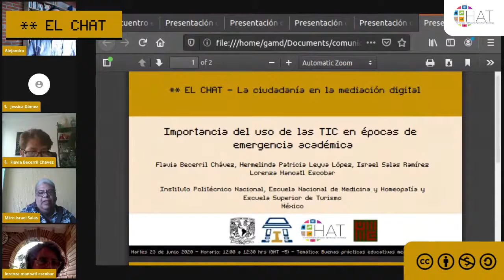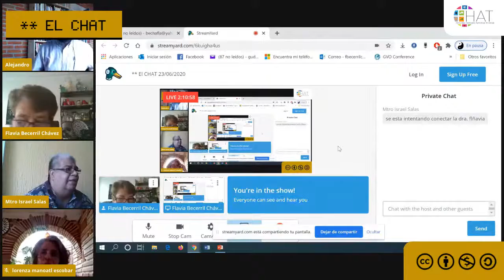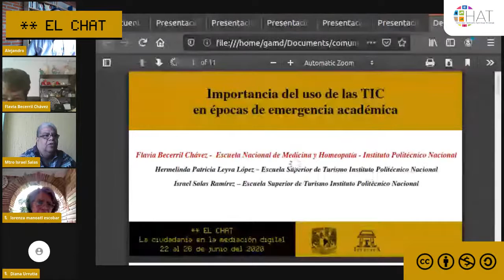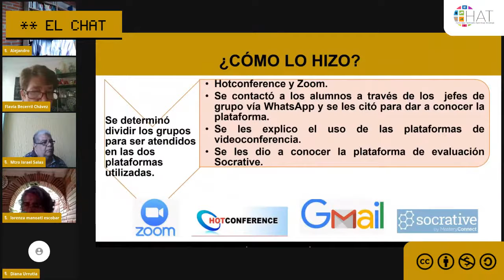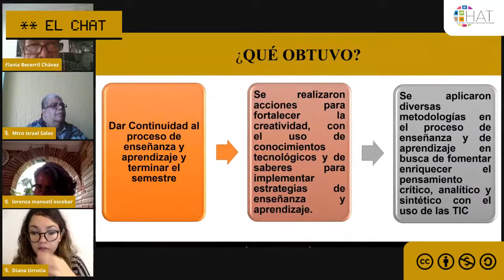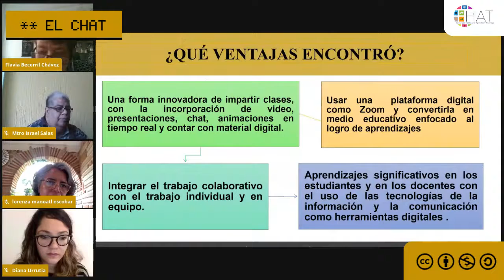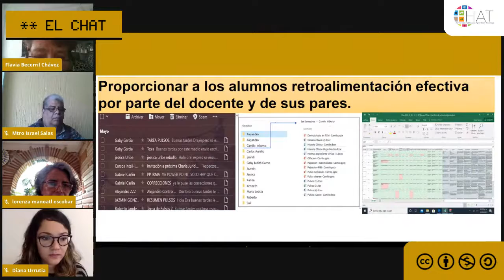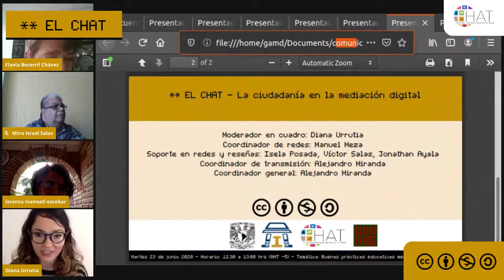Importancia del uso de las TIC en épocas de emergencia académica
23 de junio del 2020 12:00 hrs

Presenta: Flavia Becerril Chávez, Hermelinda Patricia Leyva López, Israel Salas Ramírez, Lorenza Manoatl Escobar
Institución: Instituto Politécnico Nacional, Escuela Nacional de Medicina y Homeopatía y Escuela Superior de Turismo
País: México
Modera: Diana Urrutia